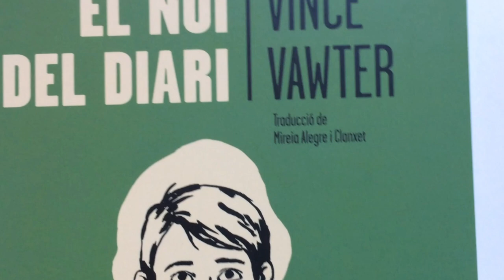Minut d'or - Protagonista Jove [12-14 anys] - L'assassina de Venècia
Amb Pol Castellanos, escriptor de l'obra.